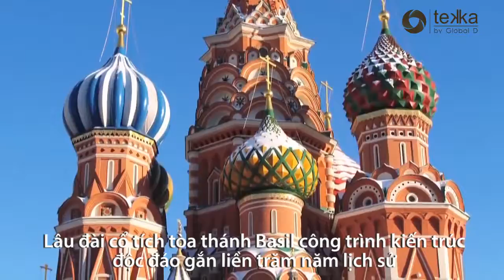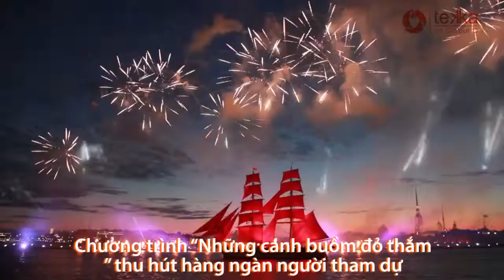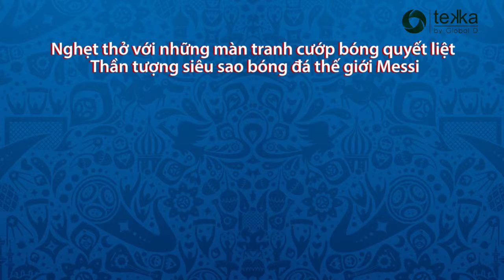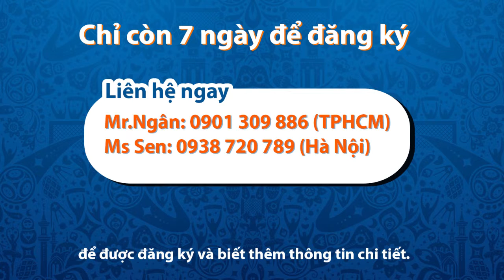THAM GIA WORLD CUP 2018 CÙNG IMPLANT TEKKA TẠI NGA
Sự kiện diễn ra vào tháng 6 năm 2018
Các bác sĩ sẽ được tham gia tour du lịch 6 ngày 7 đêm tại Nga, hòa mình vào không khí sôi động tại world cup 2018. Đặc biệt trận vòng đấu bảng của 2 đội bóng Argentina và Iceland.
Tham gia lễ hội đêm trắng và nhiều hoạt động khác tại Nga. Đặc biệt chương trình "Những cánh buồm đỏ thắm" với màn bắn pháo bông đặc sắc thu hút hàng triệu người tham dự